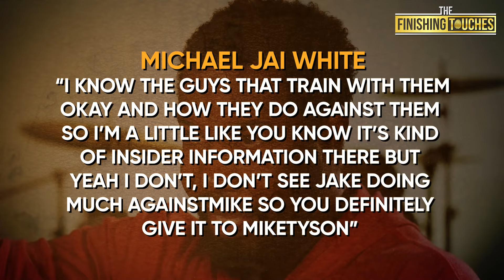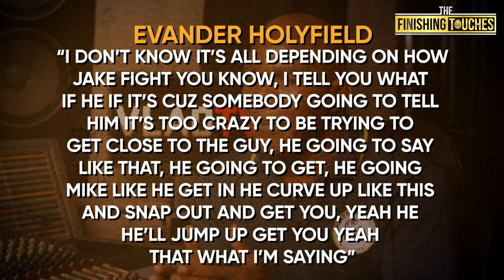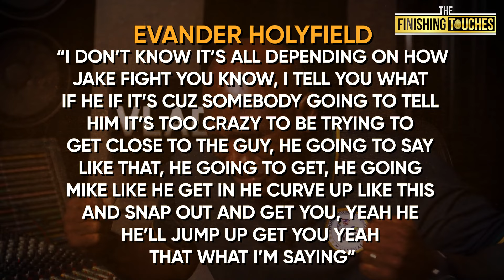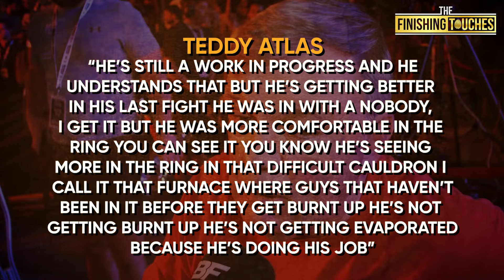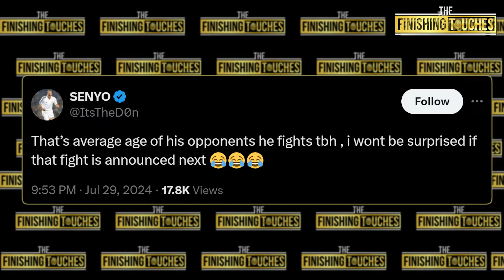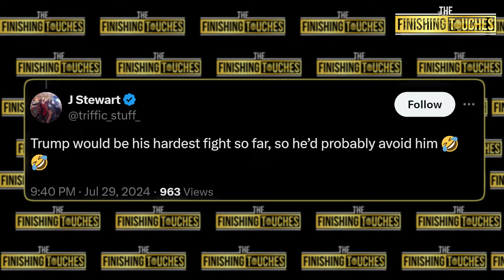KSI Shockingly Reveals that Mike Tyson will End Jake Paul...